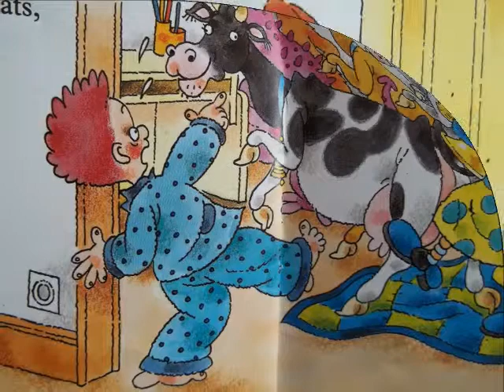Reading 'What a Rumpus!'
What a Rumpus! by Pauline Cartwright
Illustrations by Jan van der Voo

Welcome to Rhymes and Reading!
Join Milli for Nursery Rhymes and Story reading